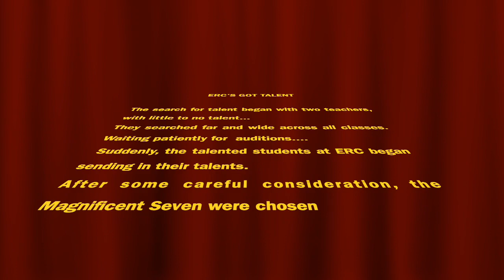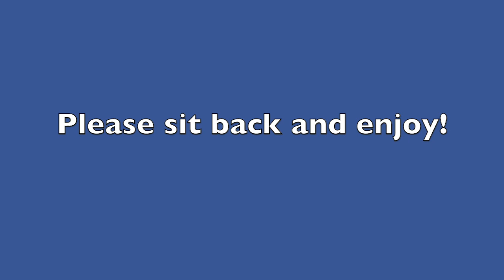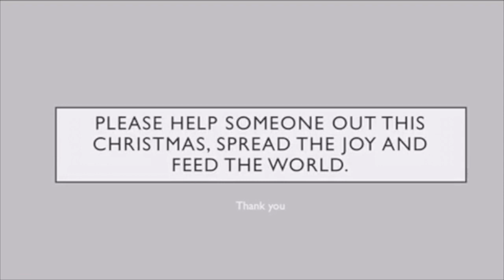ERC Talent Show 2020